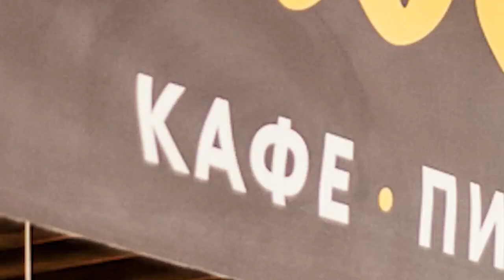Чикибамбони песня. [Male Cover]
я чуть голос не сломал.
видеодорожка не моя, а вот аудио...